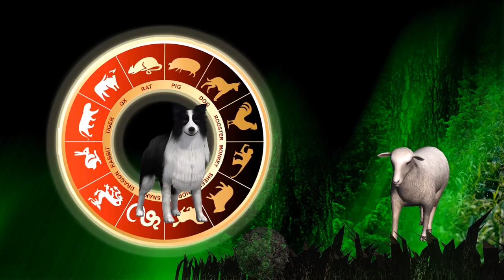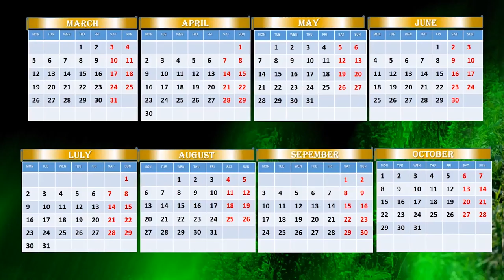Plenty laugh-Animated calendar-horoscope and screensaver in same time..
If you want to have animated calendar on your computer with horoscope on 2018 and special on this  March...If you want to know what maybe can  happened with you in this year by Chinese horoscope, if you want  have laugh and entertainment -please look this video... Prediction give Earth Dog  for people, who was born in SHEEP  year.. In short words, all people, who was born in 1943,1955,1967,1979,1991,2003 we want to  invite to look this video.